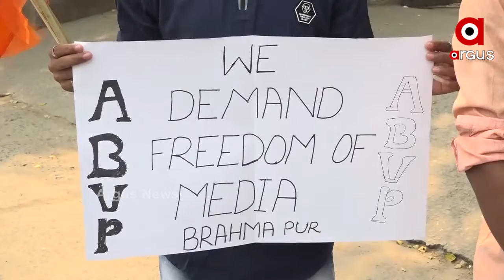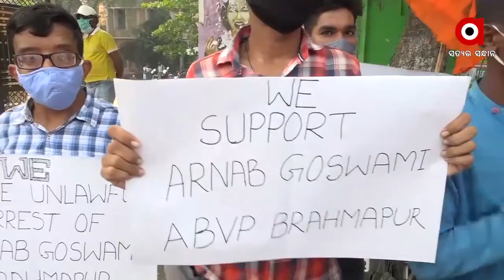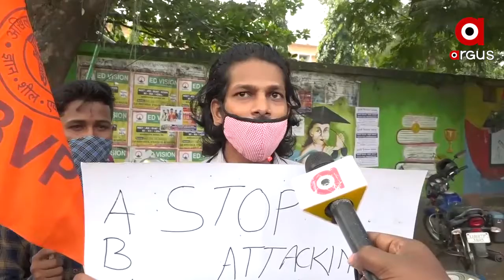ଗଞ୍ଜାମ ABVP ପକ୍ଷରୁ ପ୍ରତିବାଦ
ବରିଷ୍ଠ ସାମ୍ବାଦିକ ଅର୍ଣ୍ଣବଗୋସ୍ୱାମୀଙ୍କ ଗିରଫକୁ ପ୍ରତିବାଦ କରି ଗଞ୍ଜାମ ABVP ପକ୍ଷରୁ ପ୍ରତିବାଦ.
ଅଧିକ ଖବର ପାଇଁ ଡ଼ାଉନଲୋଡ କରନ୍ତୁ “Argus News” ଆପ୍